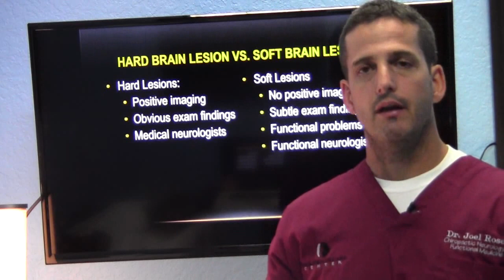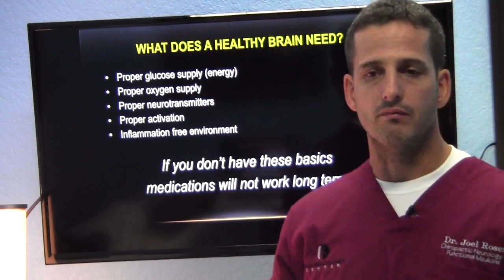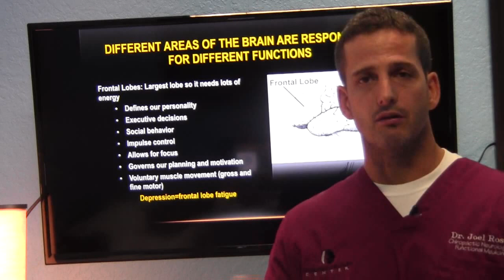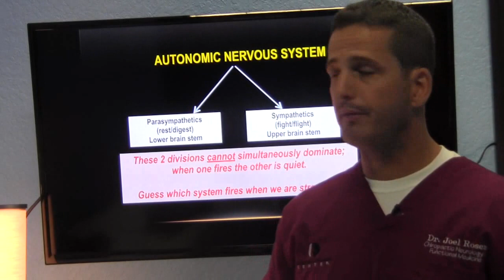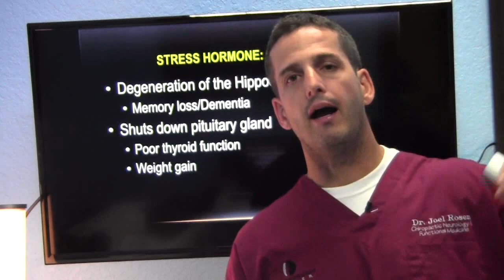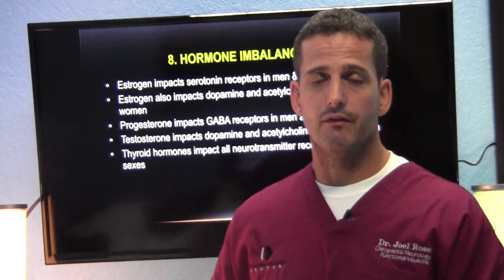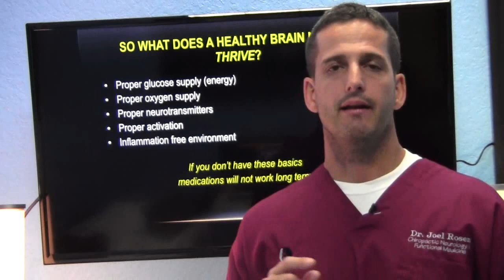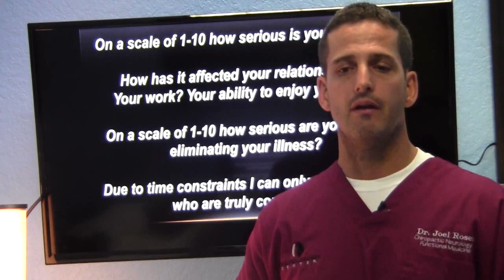Brain Based Therapy For Brain Decline, Brain Fog, Concentration, Anxiety in Boca Raton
If you're struggling with memory issues, concentration, brain fog, not being on the ball, and/or feel you are in a state of cognitive decline THERE IS A SOLUTION.

In this presentation I will explain why this happens and what you can do about it, Naturally!